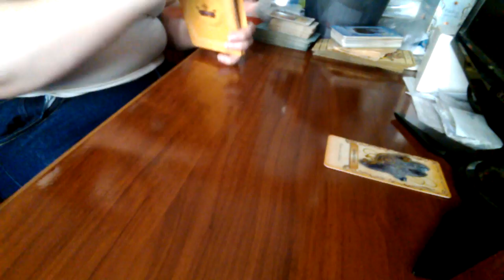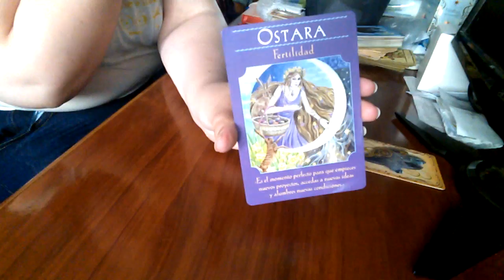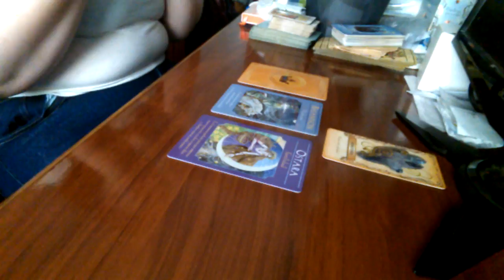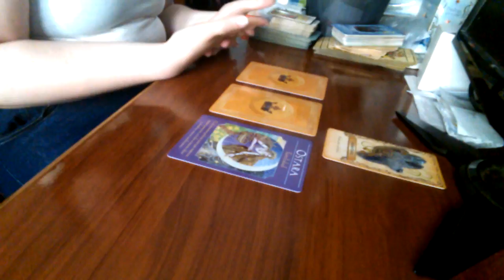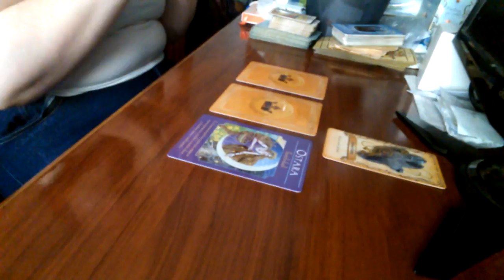Piscis Activate Julio 2018